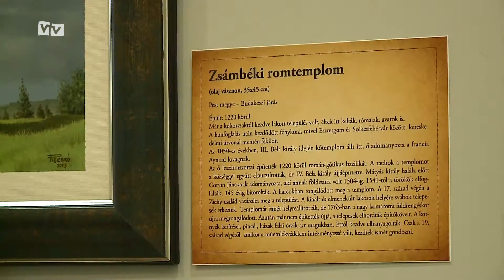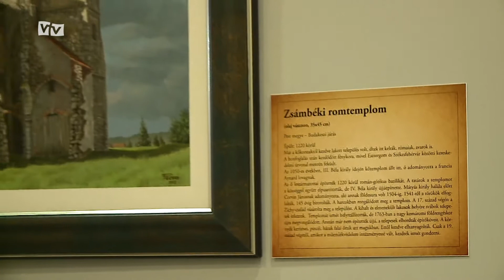Vajdasági magyar munkáiból nyílt kiállítás a könyvtárban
„Történelmünk néma tanúi” címmel nyílt meg Recskó Béla zentai festő kiállítása tegnap a Németh László Városi Könyvtárban. A Nagy-Magyarország történelmi épületeit megörökítő tárlatot november elejéig látogathatja majd a közönség.